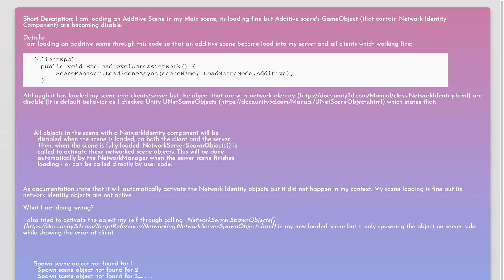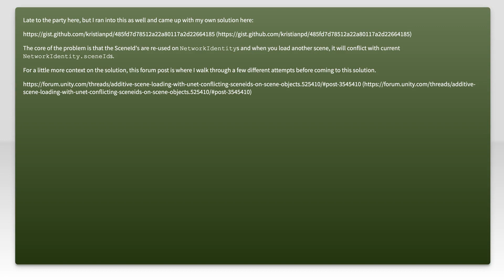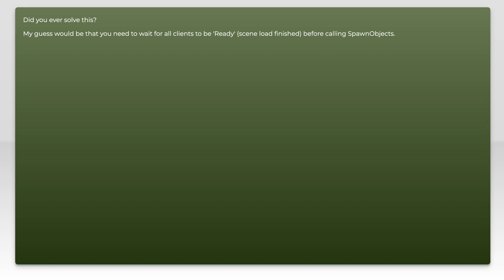Additive scene loading in Unity Networking-UNet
c#: Additive scene loading in Unity Networking-UNet

Related to: c#, unity3d, multiplayer, unity-networking